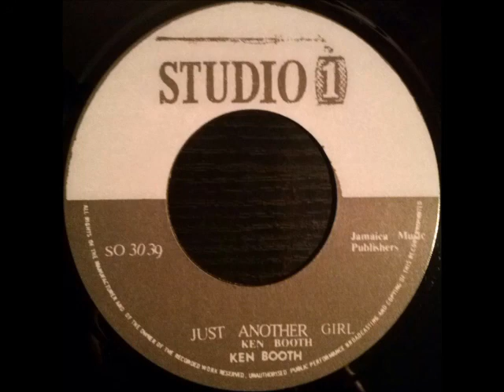Ken Boothe - Just Another Girl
Studio One 7", side A. Originally released in 1969. From "House Of Joy" boxset. Record Store Day 2017 release. Flipside is Jimmy Newton - Fooling You